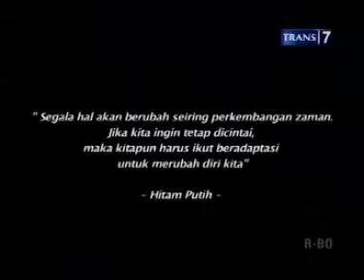GEMALA HANAFIAH - TRANS 7 Hitam Putih